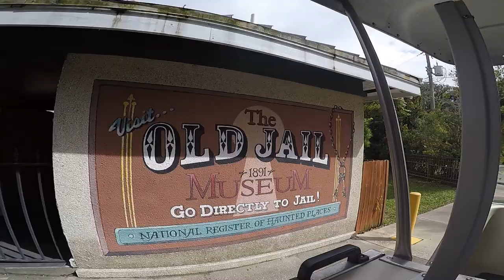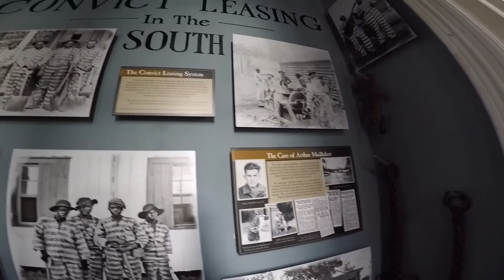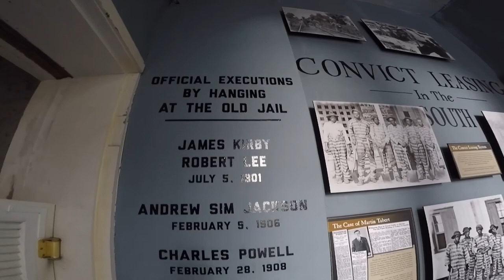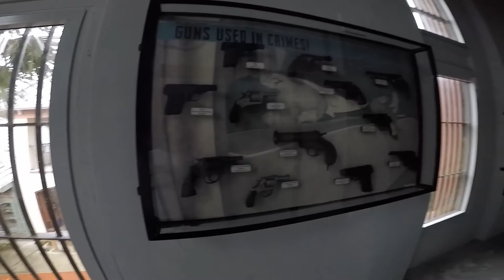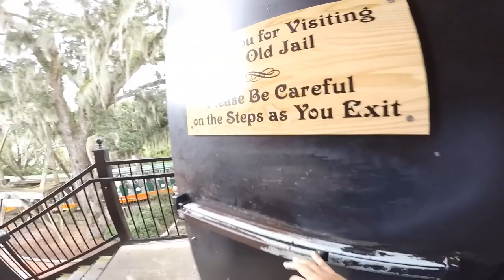Old Jail St Augustine 2020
Walk through the Old Jail in St Augustine FL